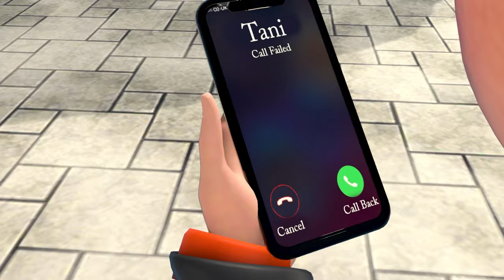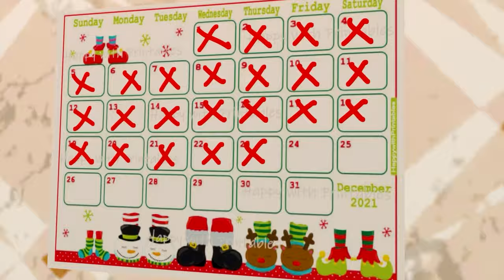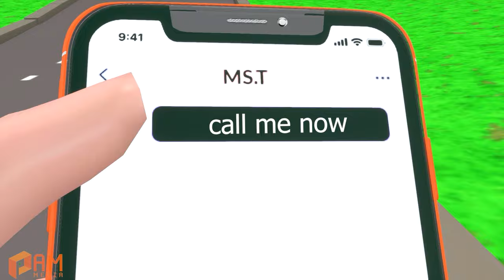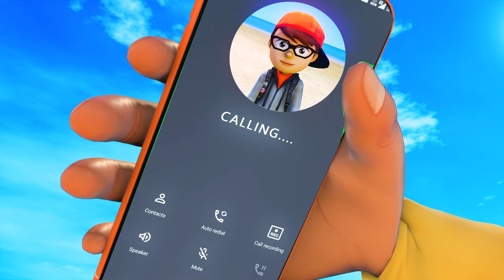Scary Teacher 3D vs Squid Game Catch Fish in Lake vs Wooden Homemade Tools 5 Times Challenge